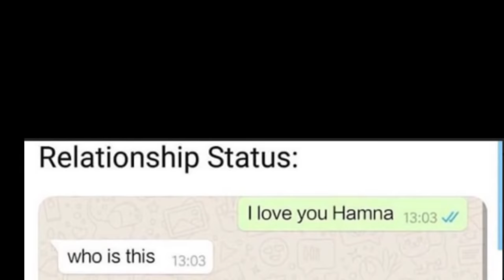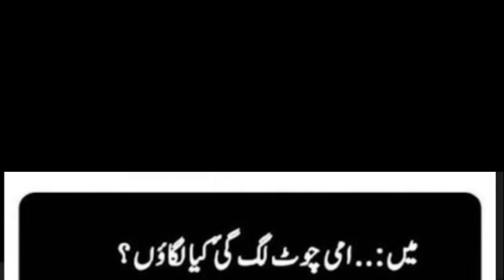CHALLENGES KE CHARCHAY| AWESAMO OFF SCRIPT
Follow Surgical Striker on instagram